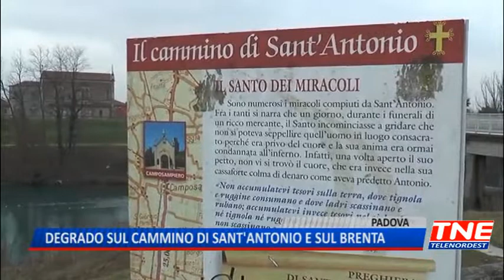TG (09/02/2018) - DEGRADO SUL CAMMINO DI SANT’ANTONIO E SUL BRENTA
TG (venerdì 9 febbraio 2018) - Le immagini parlano da sole: pensare che la grande borsa piena di abitini lasciata, insieme ad altre di rifiuti, su una delle panchine del Cammino di Sant’Antonio, potrebbe essere stato il regalo di qualche associazione umanitaria, fa tristezza. Sull’argine di Pontevigodarzere nel punto dove il Muson si getta nel Brenta ecco un nuovo degrado dopo quello che da qualche giorno cittadini e sportivi vedono passando sul ponte o lungo gli argini del fiume. Un immondezzaio sull’acqua.Dell’intasamento da tronchi e rifiuti alla base dei piloni del ponte è stato informato il Comune che, attraverso l’assessore ai lavori pubblici MIcalizzi, avviserà il Genio Civile, responsabile della manutenzione dei corsi d’acqua.